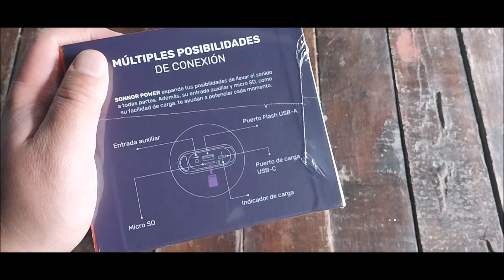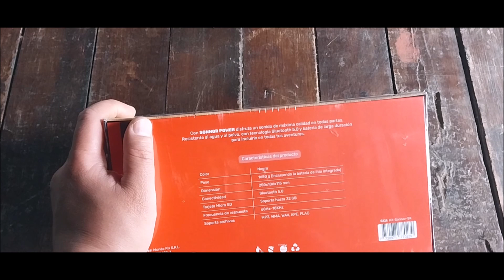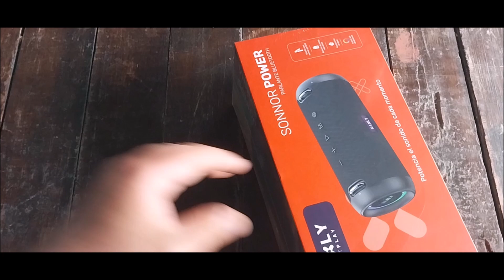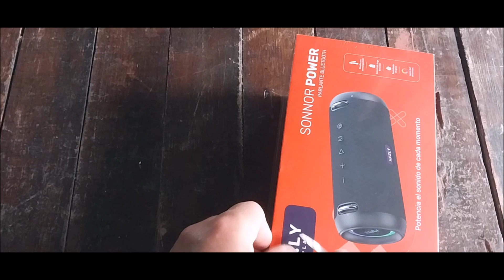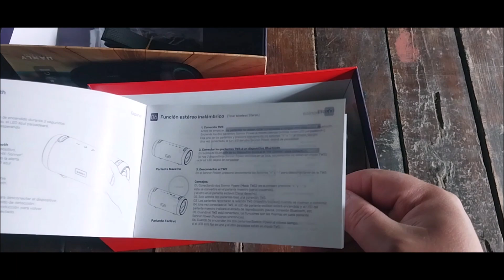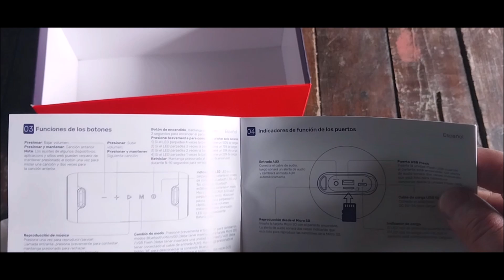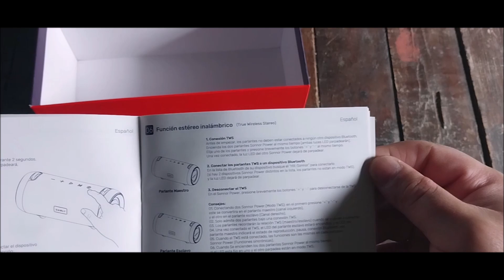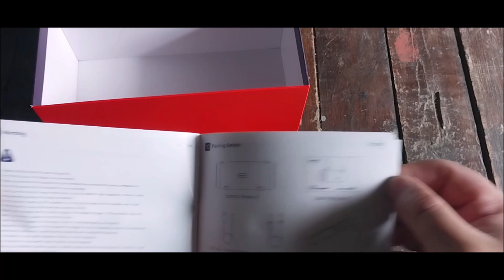Haxly Sonnor Power : Unboxing y características técnicas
En este vídeo @ghsupervivencia9015 , exploramos las características y el rendimiento del parlante Bluetooth Haxly Sonnor Power.

¿Cuánto dura la batería?
¿Es resistente al agua?
¿Vale la pena la inversión?

No olvides:

- Activar la campana para notificaciones
- Compartir tus pensamientos en los comentarios